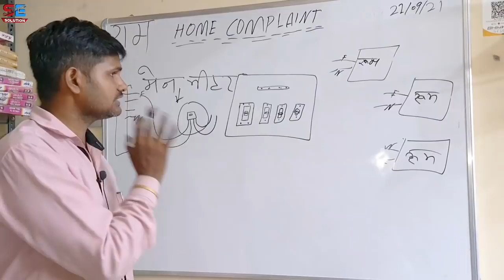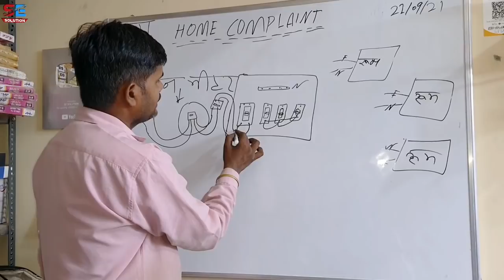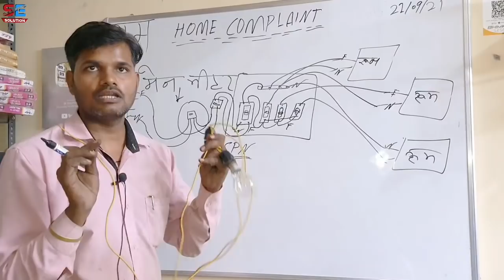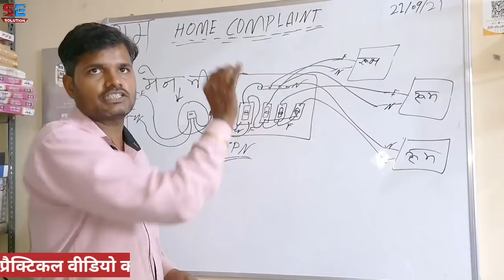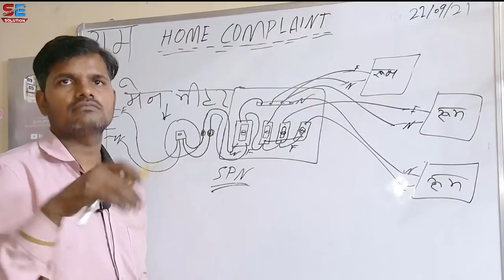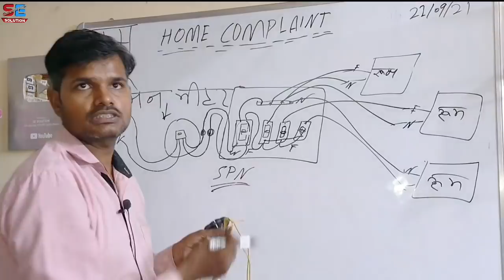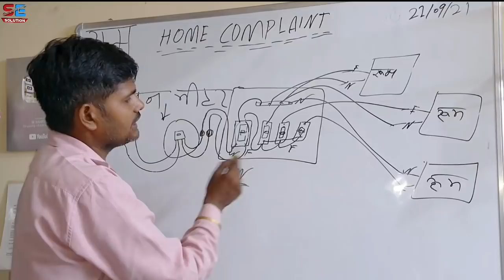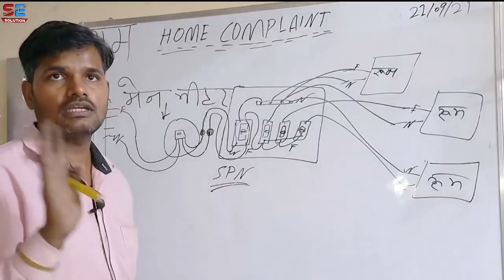electrical home complaint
बिजली_का_काम_सीखें_घर _बैठे

buy new ceiling fan winding machine

Nijshyam Company
इस वीडियो का प्रैक्टिकल वीडियो देखने के लिए नीचे दिए गए लिंक पर क्लिक करें,👇👇👇

electrical home complaint|| A2Z solution in diagram|| सीख लो काम आएगा।।

दोस्तों जब घर की लाइट खराब हो जाती है मीटर में लाइट आ रही हो और घर के अंदर लाइट नहीं आ रही है तो ऐसे में जब हमें लाइट को चेक करना होता कि फॉल्ट आखिर कहां पर है तो अच्छे-अच्छे मिस्त्री का दिमाग हिल जाता है लेकिन आज हम आपको कुछ ऐसे फार्मूले बताने जा रहे हैं जिसके अंदर कि आपको पता चल जाएगा कि आपको कहां-कहां पर चेक करना चाहिए कहां से शुरुआत करनी चाहिए या नहीं ए टू जेड जो इलेक्ट्रिकल में अगर होम कंप्लेंट आई है हाउस वायरिंग के अंदर कोई दिक्कत आ गई है घर के अंदर लाइट नहीं आ रही है है किसी एक कमरे में लाइट आ रही है मतलब जितनी भी प्रॉब्लम होती हाउस कंप्लेंट की सारी की सारी इस वीडियो के अंदर हमने कवर किया है तो अगर आप हमारी वीडियो को पूरा देखे तो बहुत सारी जानकारी हैं और आपकी जो मतलब आधी अधूरी जानकारी है अभी तक आपने सीखा है वह सब पूरी हो जाएगी और देखते हैं और सीखते हैं।।